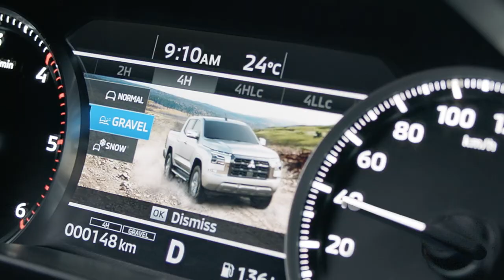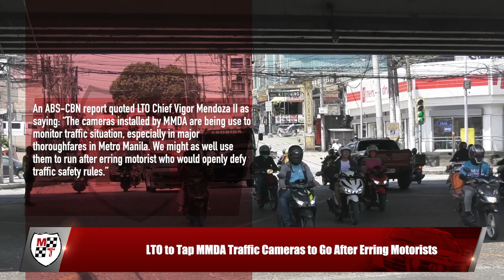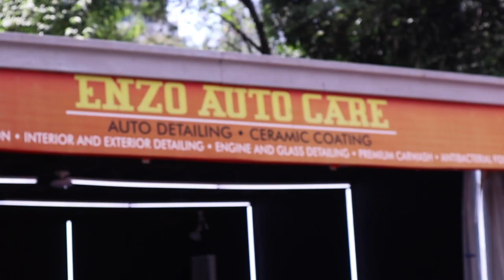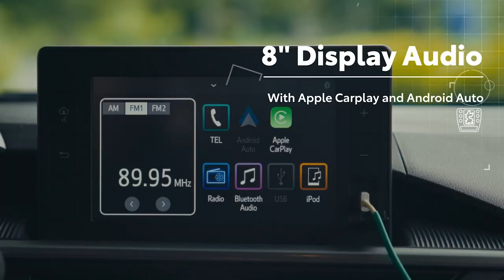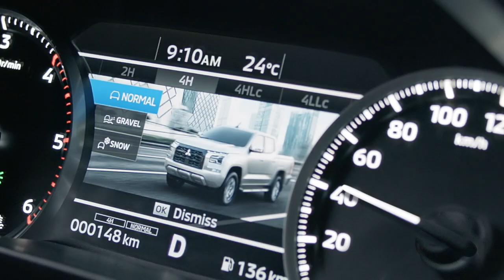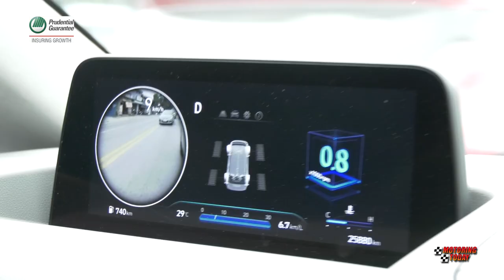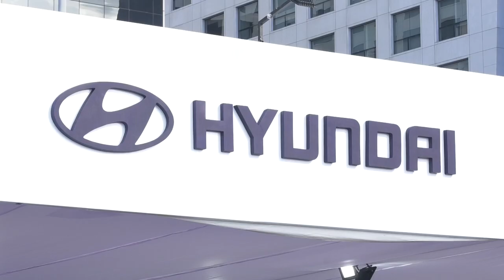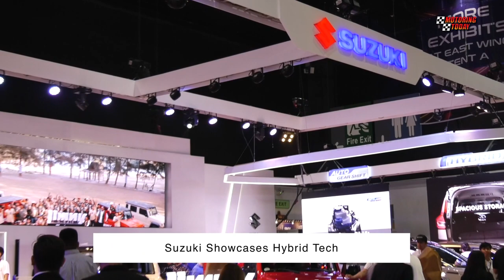HD Motoring Today April 14, 2024 FULL EP